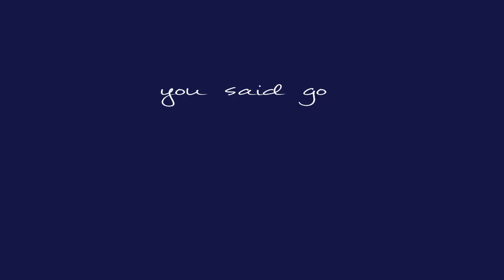Meteor Shower amv wip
on and off working on this. It'll never be of the whole song but meh. I hope to finish a particular part. A special someone who I've been spending my days with has given me the motivation to animate from time to time. Apologies for the slow uploads but I'm taking my time for now.